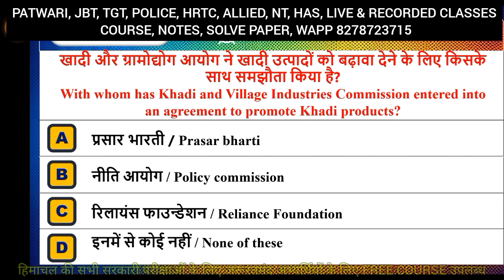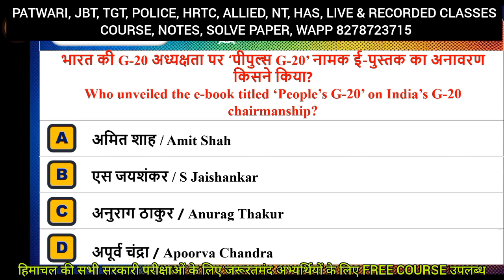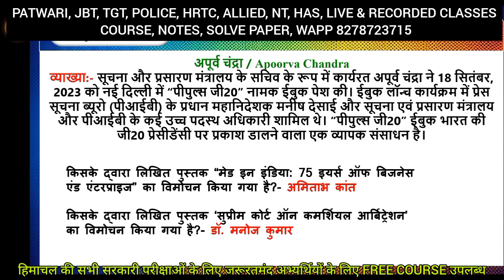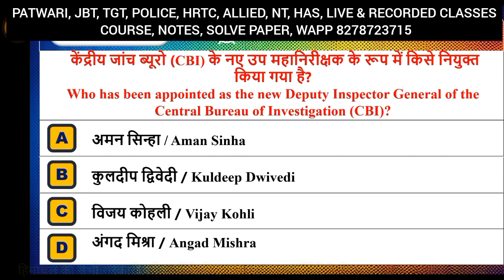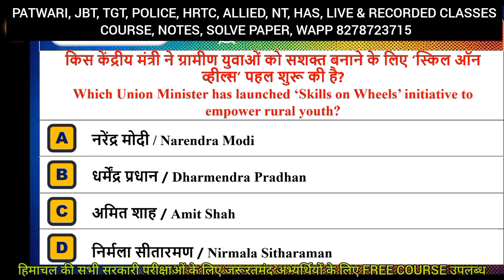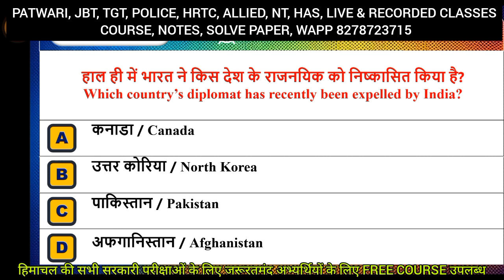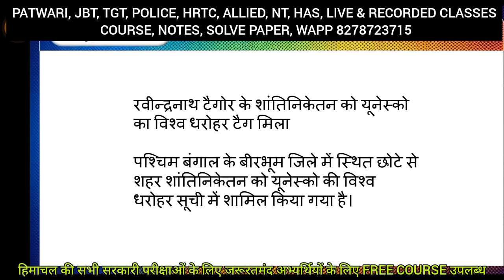HPPSC TODAY'S CURRENT AFFAIRS TEST 21 SEP 2023 || 🔴 LIVE TEST HPPSC 30 MARKS CURRENT AFFAIRS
🔴HP PATWARI & HP ALL EXAMS FREE WHATSAPP GROUP LINK ⤵️

                   HAMIRPUR  (H.P.)